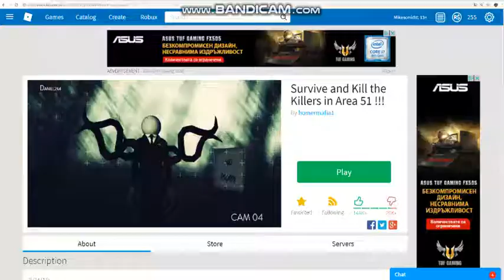SURVIVE AND KILL THE KILLERS IN AREA 51!!!!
GUYS HOW DO I REMOVE CAPS LOCK PLEASE HELP